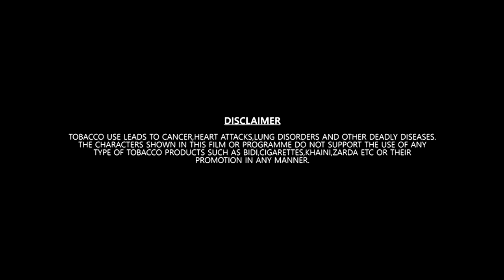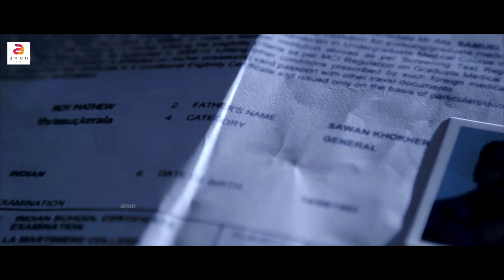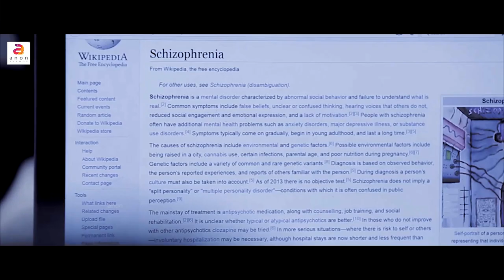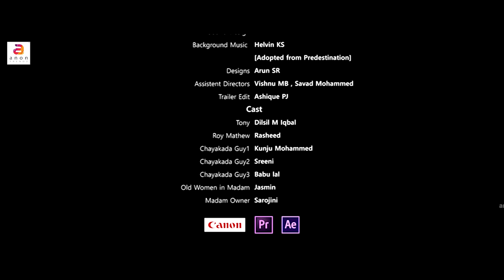Roy Mathew | Hindi Short Film | South Hindi Dubbed Full Movie | Thriller Movie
Movie Name : Roy Mathew
Directed By : Sanju Sajeev
Produced By : Madhav Dharshid, TNT Group
Cast : Dilsil M Iqbal, Rasheed, Kunju Mohammed, Sreeni, Babu Lal , Jasmine, Sarojini
Cinematography : Shemeer Zain
Editing & DI : Sanju Sajeev
Written : Sanju Sajeev, Asif Ali Bava
Recording Studio : Max Media
Sound Design : Naseer Madavana
Make Up : Aswathy Ajith
Still Photographer : Parthan K B
Assistant Directors : Vishnu M B, Savas Mohanmmed
Associate Director : Gokul Krishna
Designs : Arun S R
Trailer Cut : Ashique P J